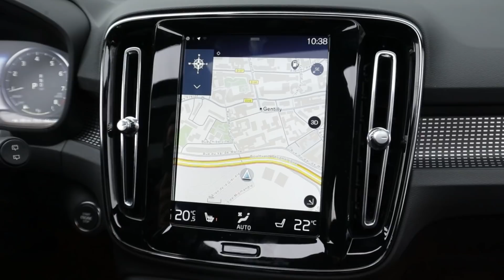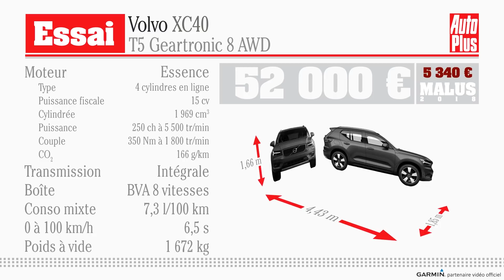Essai Volvo XC40 T5 AWD Geartronic 8 First Edition 2018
“Voici le Volvo XC40. Il s’agit du premier SUV compact de la marque suédoise. Il mesure 4,43 m de long, ce qui le place en termes de gabarit en face des 3008 ou Kadjar mais il vise plus haut en positionnement puisqu’il va plutôt s’attaquer aux BMW X1, Audi Q3, Jaguar E-Pace ou Land Rover Evoque. Côté design, ce n’est pas un copier/coller des XC90 ou XC60 en plus petit, il a sa personnalité. Au lancement, sous le capot, on trouve un T5 de 247 ch en essence et un D4 de 190 ch en diesel. Un peu plus tard arriveront des motorisations plus modestes histoire de faire baisser le ticket d’entrée." Le T5 et le D4 sont uniquement proposés en transmission intégrale et boîte auto à 8 rapports pour l’instant.

A l’intérieur, on retrouve quelques éléments connus sur le XC60 comme l’écran central vertical, le volant, le combiné d’instrument entièrement digital ou la grosse molette de volume. Mais le dessin de la planche de bord est différent, de même que les aérateurs. La qualité de présentation est assez soignée, mais inférieure à celle d’un X1 à cause de quelques ajustages. On apprécie les nombreux rangements. L’équipement de cette version haut de gamme est très complet, notamment en aides à la conduite. A l’arrière, l’habitabilité est dans la bonne moyenne de la  catégorie et permet à deux adultes de s’installer correctement, mais la place centrale reste inconfortable. Nos mesures révèlent un coffre assez vaste pour le segment, inférieur à celui d’un 3008 mais supérieur à celui d’un X1 et plus de 100 dm3 plus grand que celui d’un Evoque.

"Ce XC40 repose sur une nouvelle plateforme. Malgré un gabarit assez proche du 3008, il est plus lourd et ça se sent un petit peu en dynamisme. Malgré tout, notre modèle d’essai avec des roues de 20 pouces et sans suspension pilotée s’est montré assez remarquable en compromis avec un bon confort à basse vitesse ou sur route, tout en restant assez dynamique. C’est vraiment une bonne surprise de ce côté-là. Sous le capot, on a donc le T5 essence de 247 ch. Contrairement à ce que son nom indique, il s’agit d’un 4 cylindres. Malgré les 247 ch, il n’est pas question de sport. On relance certes très facilement, y compris sur autoroute, mais on attendait un peu plus de sensation. On va plutôt apprécier la douceur d’utilisation générale, d’autant que la boîte auto à 8 rapports est très douce".

Question performance en effet, ce XC40 T5 paye son poids élevé et ne fait pas mieux qu’un GLA 250 de 211 ch ou se voit surclassé par un X1 25i de 231 ch, tout en étant plus gourmand qu’eux. Côté tarif, la gamme démarre pour l’instant à 45000 € avec le diesel de 190 ch et notre modèle d’essai atteint 52000 hors option avec un équipement très complet. Des prix qui placent en tout cas ce XC40 face aux X1, Evoque et consort. La version T3 de 150 ch, attendue pour le printemps, devrait faire passer le ticket d’entrée sous la barre des 35000 €.